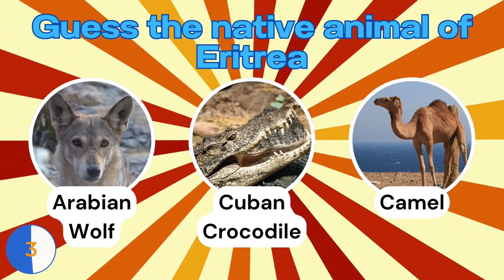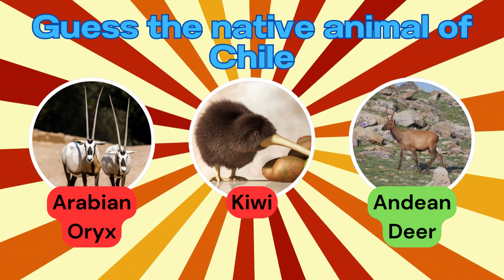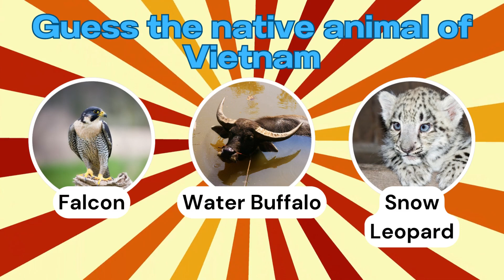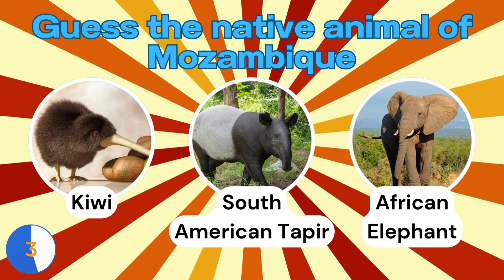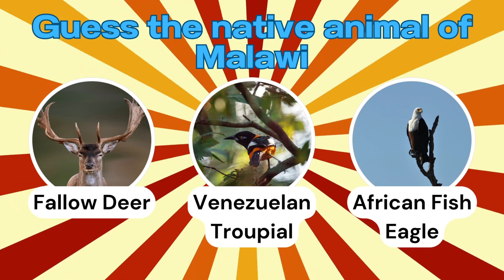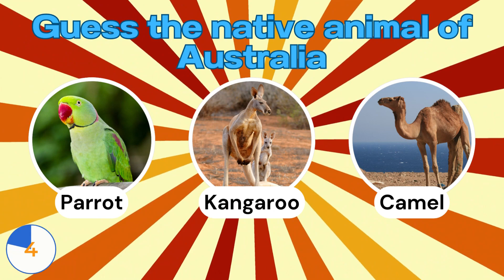🦁 Guess the Federal Animal of the Country part 2 🌍 | Can You Identify Them? | Guess it Challenge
🔥 Test your global knowledge with the exciting Guess the Native Animal of the Country Challenge! 🦁🕵️‍♂️ In this captivating game, can you decipher the clues and correctly name the national animals hidden behind the emojis? Join us for an educational journey that combines geography and wildlife in a fun and interactive way. Get ready to explore the diverse world of national symbols and put your knowledge to the test! 🌍🦓

👉 Put your cultural and zoological expertise to use by decoding the emoji hints and revealing the national animals they represent. From mighty predators to unique creatures, this challenge spans a variety of countries and their respective symbols. Engage your friends and family to participate and discover who can guess the most national animals right! 🌎🤝

Let's embark on a journey of discovering national identities through animal symbols! 🐾🎉